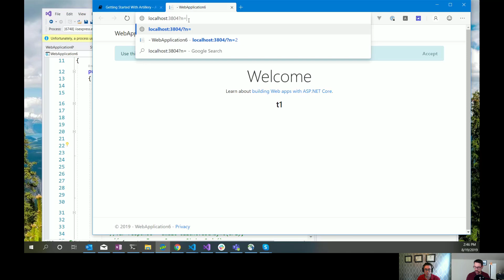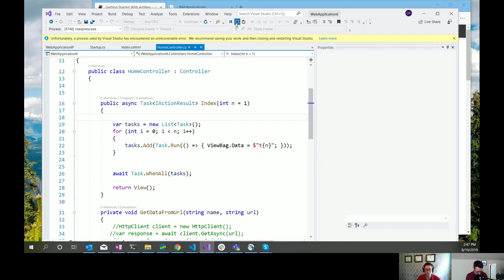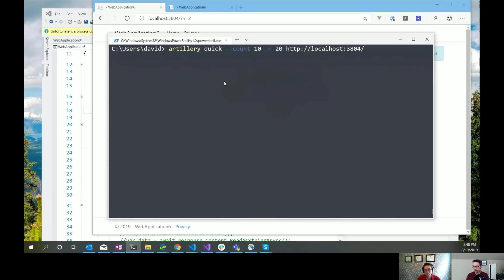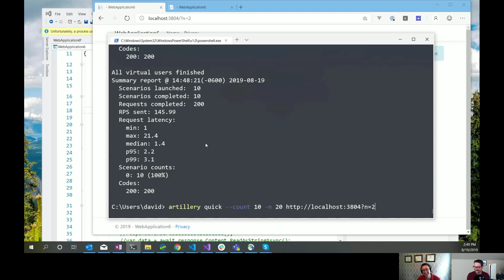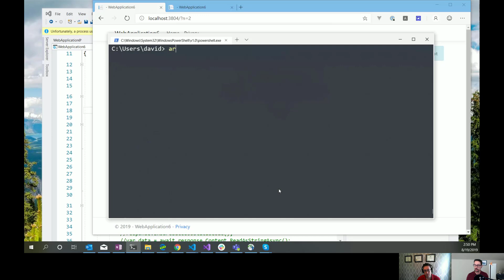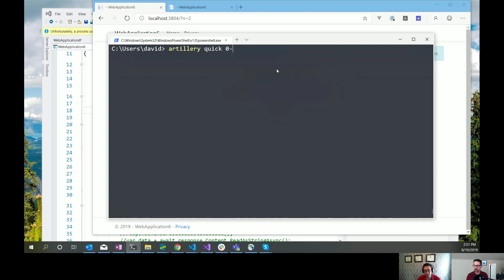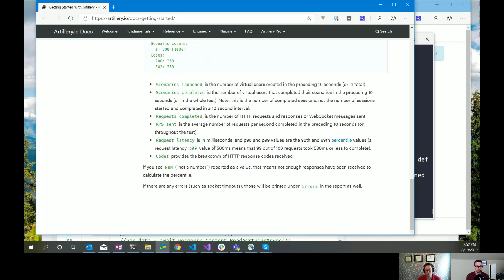ASP.NET Monsters #126: Load testing with Artillery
In today's episode, we take a look at doing quick and easy load testing with the free Artillery command line tool.